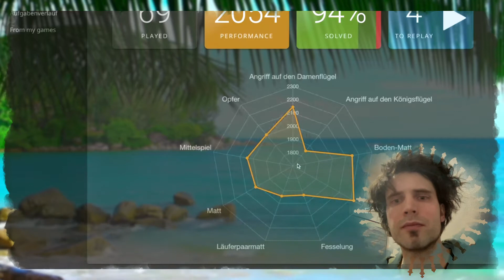FEFE [SCHACH Bootcamp]